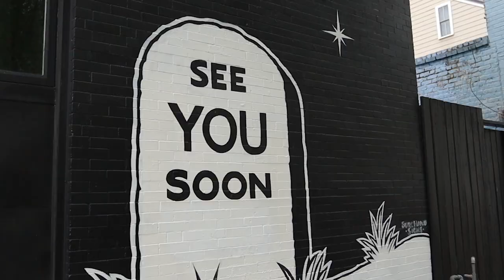FurryCon 2021 | VLOG | May 30